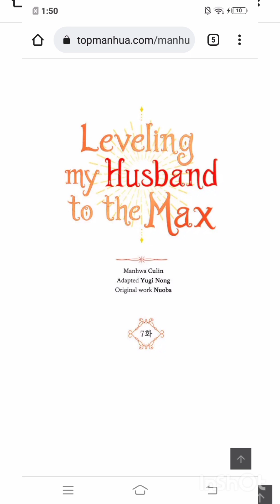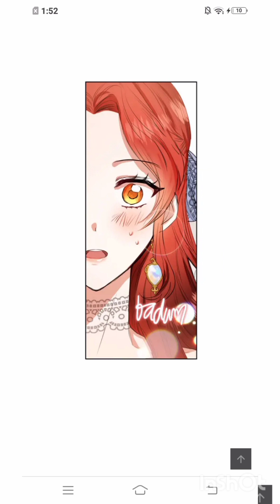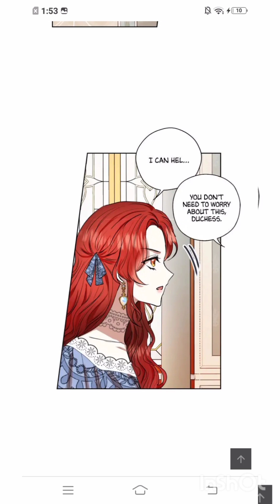Leveling My Husband to the Max - Chapter 7